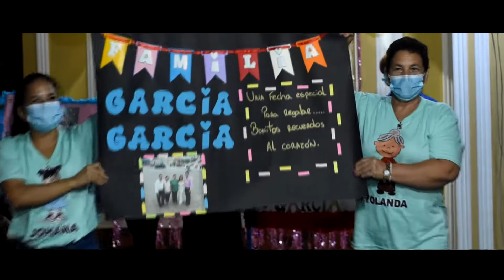Integración Familiar Garcia - Integración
Editor Audiovisual Jt Film EC

Guayaquil - Ecuador